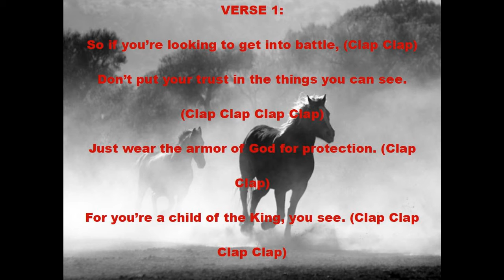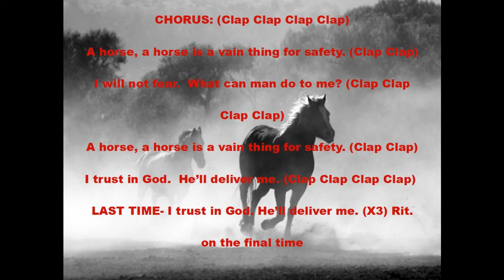A HORSE A HORSE IS A VAIN THING FOR SAFETY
MUSIC
Copyrights Lyrics and music by Elizabeth C (Betsy) Tice